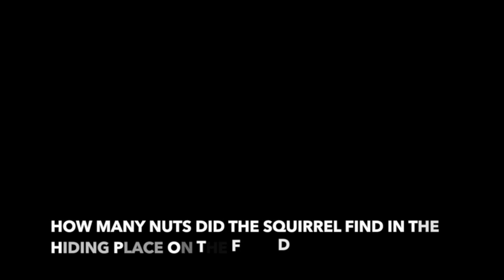Squirrel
This video features a squirrel preparing a stash of nuts for winter. This story is paired with a math and logic quiz.